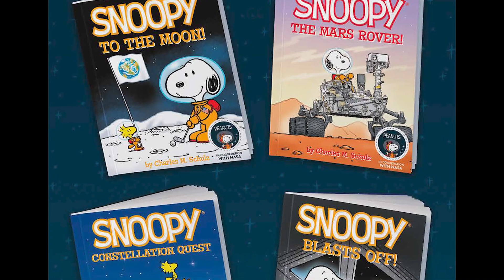🚀 Nasa Cosmic Journey: Snoopy Soars to Space on NASA's Artemis I MoonMission! 🌕🌌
Join us on an epic adventure as Snoopy takes center stage in NASA's Artemis I mission, soaring through the cosmos on a stellar journey to the moon. 🚀🌌🌕

🌑 NASA's Artemis I Mission Unveiled:
Witness the beginning of Snoopy's galactic odyssey as NASA's Artemis I mission sets the stage for a cosmic adventure like never before. 🌌🚀

🌌 Cosmic Adventure Unleashed:
Explore the heart of NASA's Artemis I mission with Snoopy, experiencing the wonders of space and the thrill of a stellar voyage. 🚀🌑🌌

Join us as we unravel the mysteries beyond the stars! 🌌🚀

Snoopy, Space Adventure, Artemis I, Moon Mission, Cosmic Journey, Galactic Odyssey, Lunar Exploration, Epic Space Journey, Subscribe for Stars, Stellar Finale, NASA Mission, Space Exploration, Snoopy's Stellar Return, Lunar Odyssey, Space Adventure Unleashed.